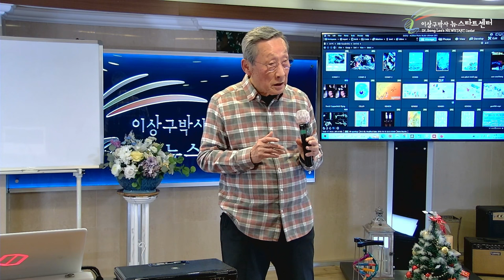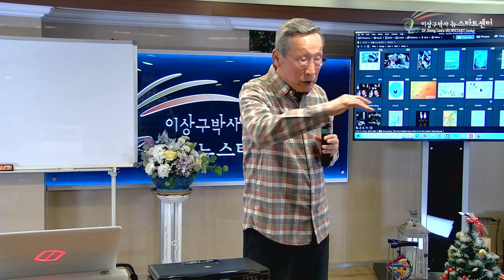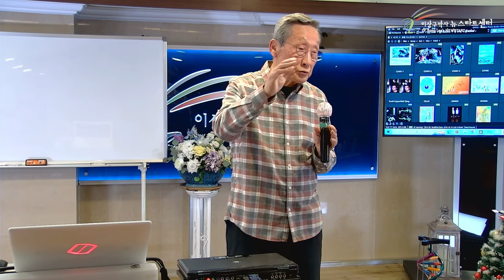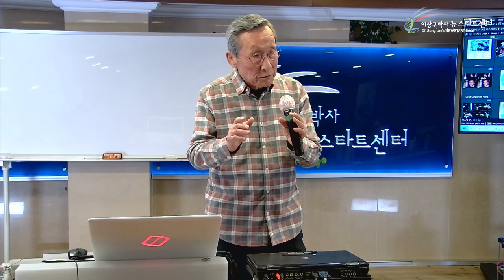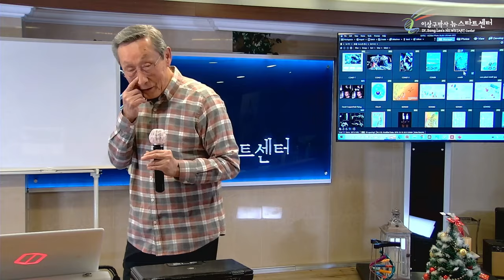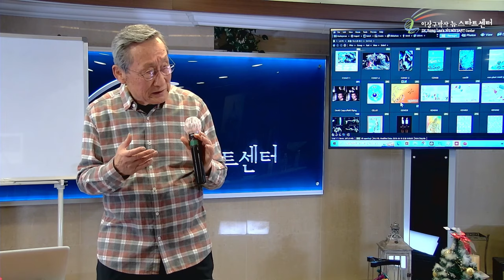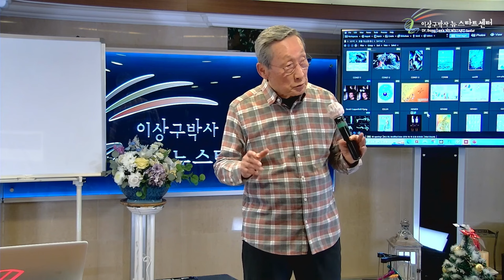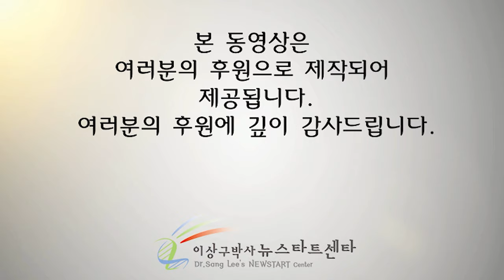[뉴스타트 건강강의 15강] 쑥스러움을 극복하라!